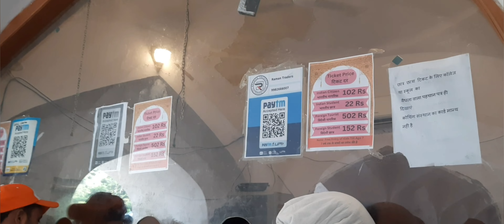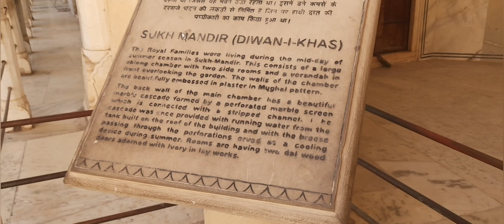Aamer Fort Vlog // Jaipur Outing// Phir wapas hum gae Aamer fort..